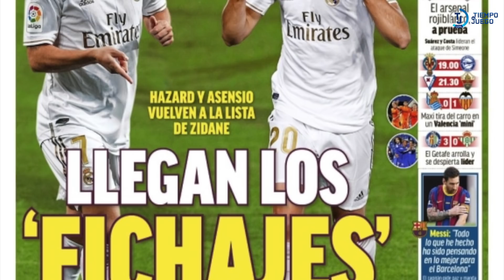¿QUÉ PASA CON HAZARD? Opinan Manolo Lama, Sanchís, Paco González, Poli Rincón...